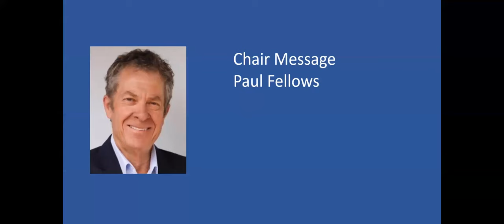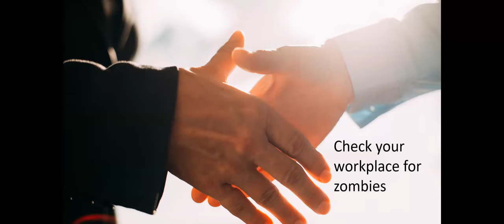NatRoad News 16 August 2023